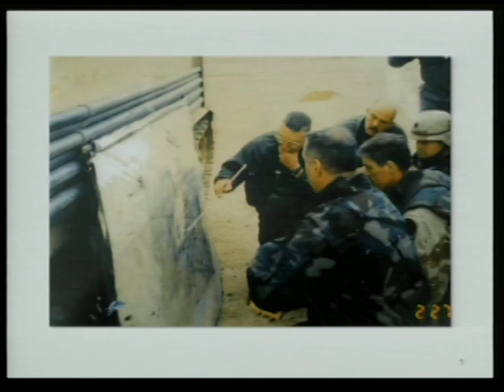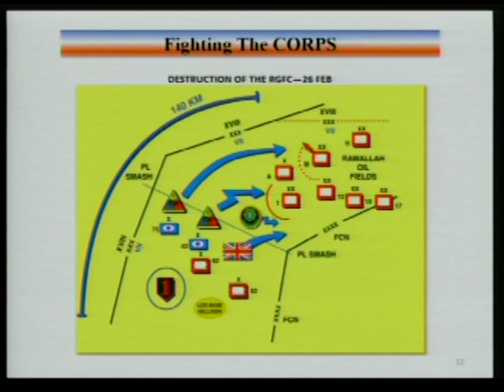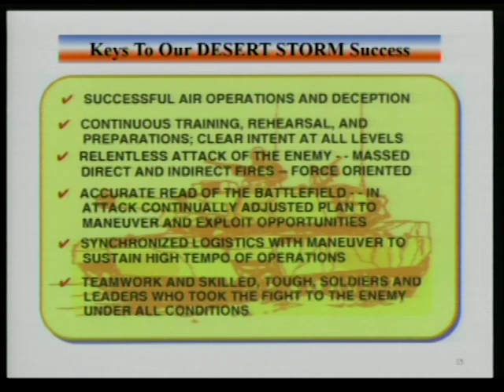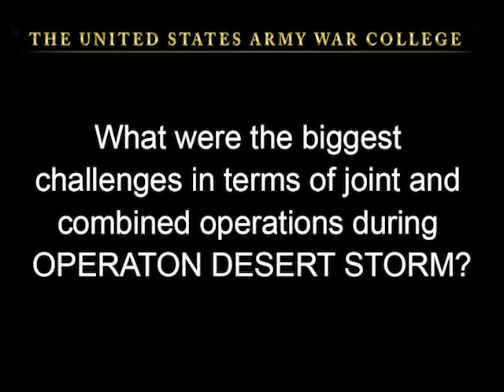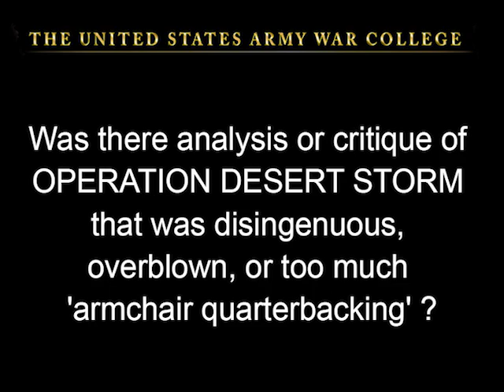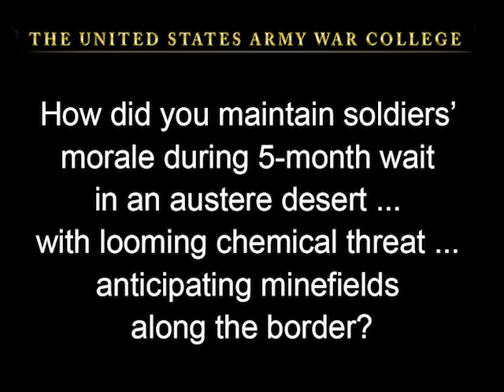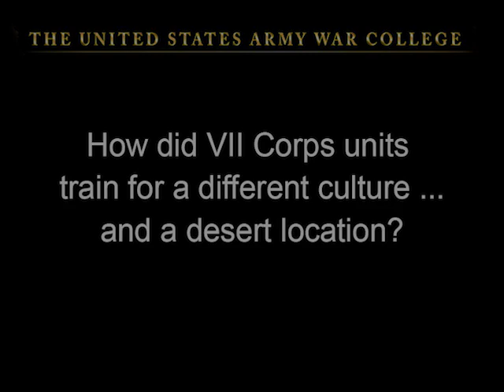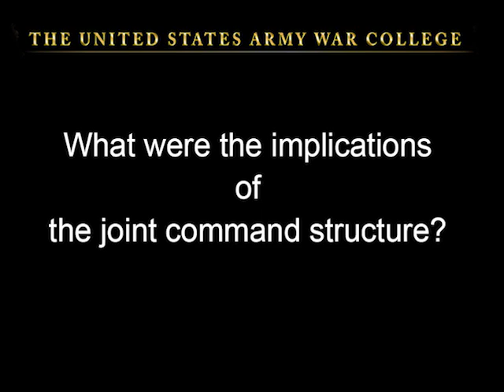Operation Desert Storm - VII Corps Commander Insights - Gen. Frederick Franks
panel discussion on large scale ground combat operations, panel members are retired Generals Frederick Franks and John Tilelli; retired Lt. Gens Paul Funk and Thomas Rhame